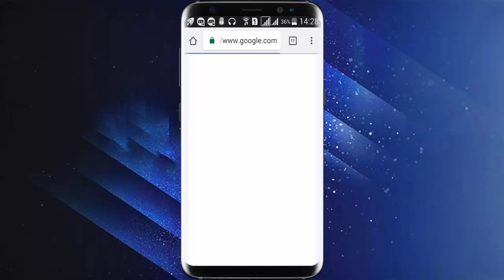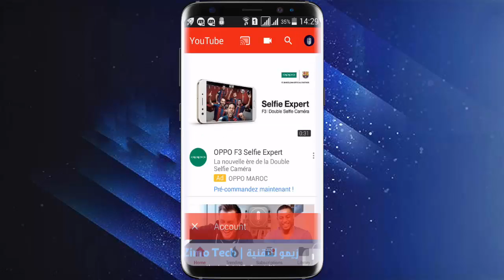التطبيق الذي يبحث عنه الجميع لتسريع الفيديوهات على هواتف الأندرويد بنقرة زر !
هل تعاني من مشكلة تقطع الفيديوهات في هاتفك الأندرويد على تطبيقاتك ومواقعك المفضلة؟ اذا كان جوابك نعم فأنت في أنسب مكان لأننا سنتعرف في درس اليوم على تطبيق لأجهزة الأندرويد يمكنك من تسريع الفيديوهات التي تشغلها بالانترنت سواء من خلال مواقع تدخلها من المتصفح أو من خلال تطبيقات تشغيل الفيديوهات كتطبيق يوتيوب أو حتى تطبيق فيس بوك الذي يمكنك من خلاله مشاهدة الفيديوهات ...
يكفيك بعد تحميل التطبيق من الرابط أسفله أن تدخله وتختار النسخة التي تريدها بين المجانية والمدفوعة وبنقرة زر بعدها ستستطيع تسريع الفيديوهات وحل مشكلة تقطعها على هاتفك الأندرويد.